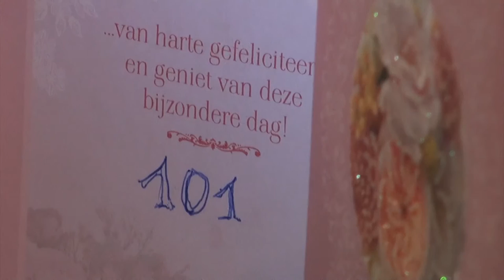Anna Van Baelen 101 j 19 jan 2016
AFM. Het WZC Ten Hove in Mol beleeft een uniek moment: Anna Van Baelen wordt 101 jaar. Dat is op zich al een feest waard. Maar zij heeft twee vriendinnen: Stans Sannen die 101 is en Mathilde Cuyvers met 104 op de teller. Alle drie in het zelfde WZC en op dezelfde gang. Kaartspelen hoort bij de dagelijkse ontspanning. Duidelijk zijn deze dames zeer tevreden over hun verblijf in WZC Ten Hove.
Stans Sannen is ondertussen overleden op 27 januari 2016, dus 8 dagen na deze opnamen.